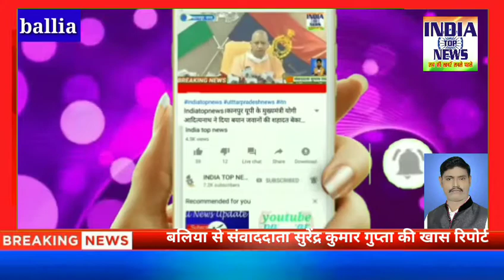जियाऊल साहब के आवास पर एआईएमआईएम पार्टी बे0रोड युनिट की मिटिंग आहुत हुई।